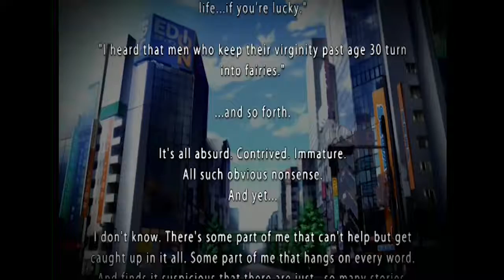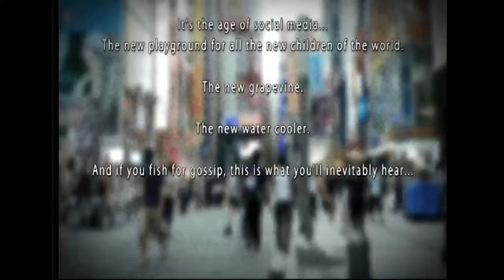WHERE ARE MY FIGURINES?! - Akiba's Trip Episode 1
I don't care about a 'game over' I want my figurines!

With:

Michael (MonstaRasta)
Matthew (the first and sassy)